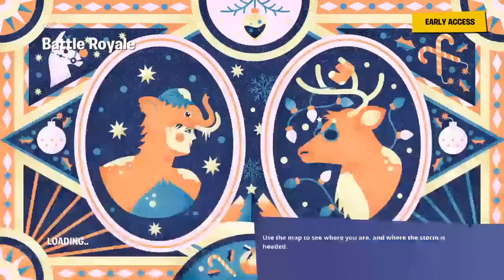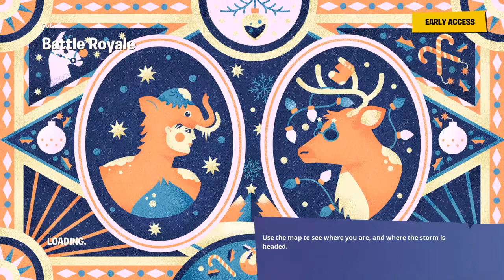IM LIVE!!!!![ fortnite ARENA !!!]